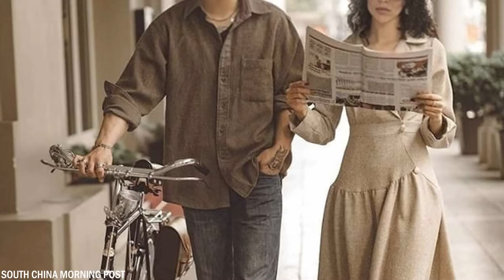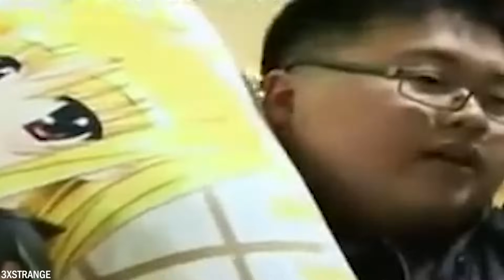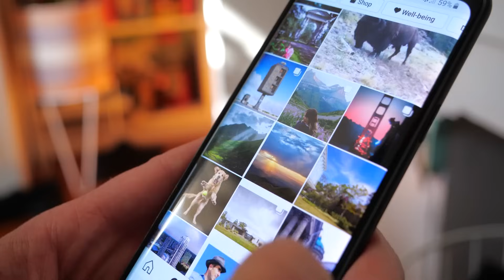20 Bruiloften Waarvan Je Niet Zult Geloven Dat Ze Zijn Gebeurd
Bruiloften, de viering van liefde en verbintenis, zijn een wereldwijde traditie die jaarlijks miljoenen mensen samenbrengt. Maar te midden van de gebruikelijke bloemen, bruidsjurken en gasten, zijn er ook enkele bruiloften die te bizar en ongelofelijk zijn. Vandaag laten we je de 20 vreemdste bruiloften zien waarvan je niet zult geloven dat ze hebben plaatsgevonden.